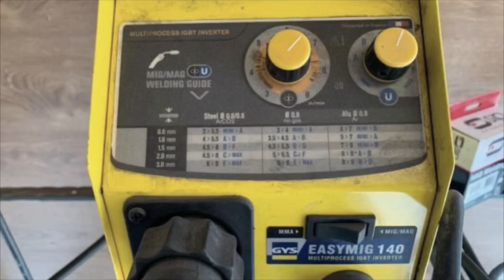GYS easy mig 140 multi_mig-tig - arc